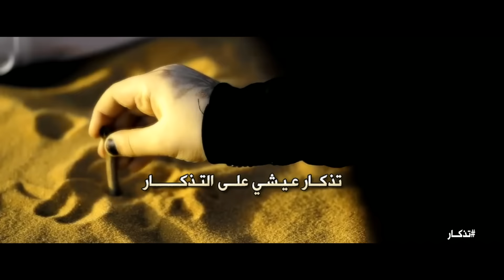تذكارll كلمات الفنان l خالد عبدالرحمن اداء المنشد l خلف عواض